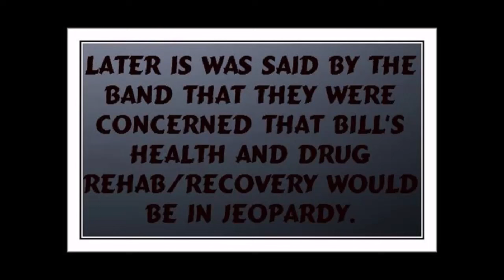BLACK SABBATH REUNION FULL ALBUM ORIGINAL DOCUMENTARY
EDTRADER'S BLACK SABBATH & FAMILY ONLINE presents this original documentary. THIS DOCUMENTARY SHOWCASES THE REUNION OF OZZY OSBOURNE AND BLACK SABBATH 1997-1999. ALSO FEATURES TONY IOMMI, GEEZER BUTLER, AND BILL WARD. INTERVIEWS AND LIVE FOOTAGE OF PARANOID, IRON MAN, DIRTY WOMEN, AND TONS OF THE OTHER HITS.  And don't forget to catch Tony Iommi and Brian May on Greatest Guitar Riffs 2023 on the BBC.